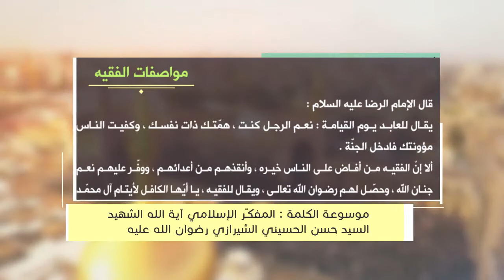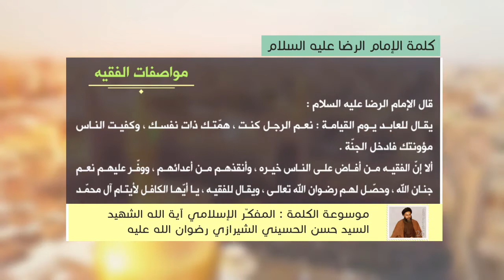كلمة الإمام الرضا عليه السلام- مواصفات الفقيه - آية الله الشهيد السيد حسن الحسيني الشيرازي رحمه الله